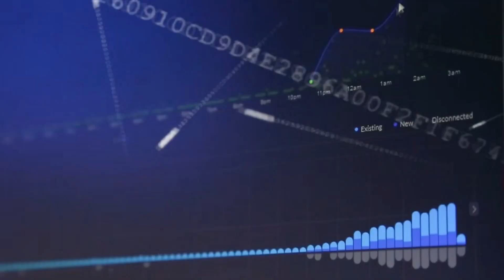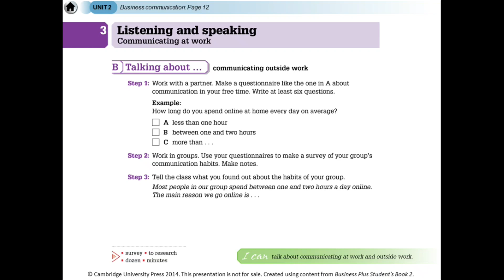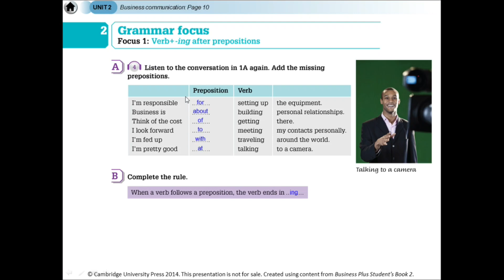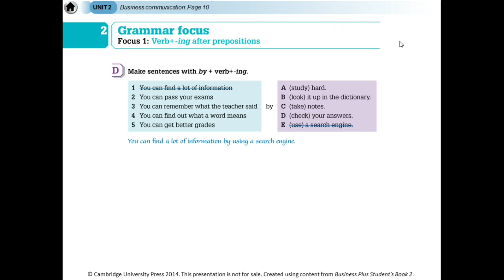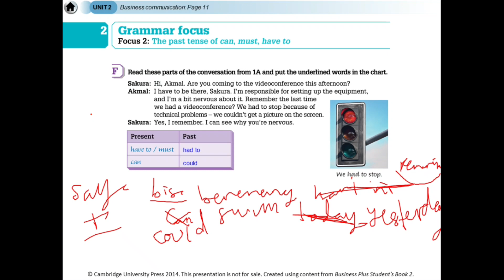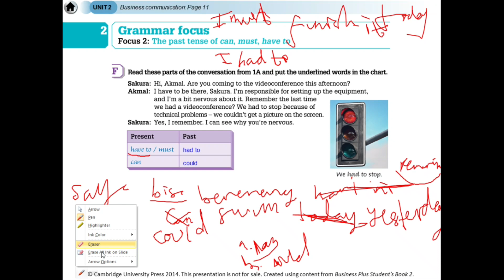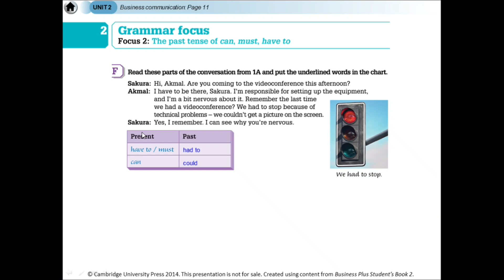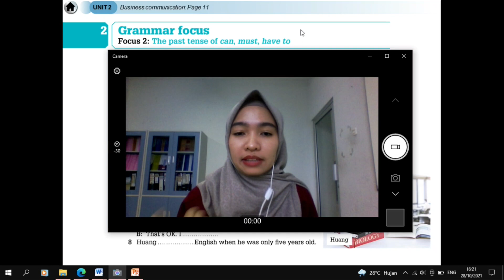TOEIC 3 :Past tense for Auxiliary